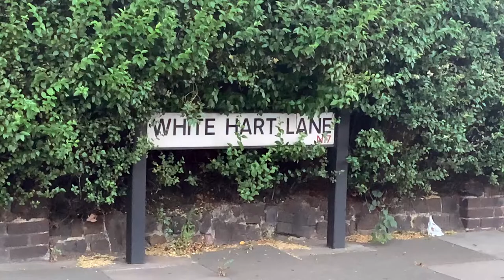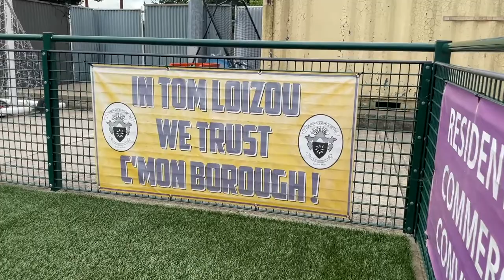I Visited The Second Team on White Hart Lane…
On Friday night I went to my first game of the 2022/23 season - a London derby - Haringey Borough vs Leyton Orient! I also spoke to Borough manager Tom Loizou and explored the magical story of the 2nd team on White Hart Lane.

👇 LINKS 👇

🤔 Suggest video ideas, general improvements, and where I should go to next